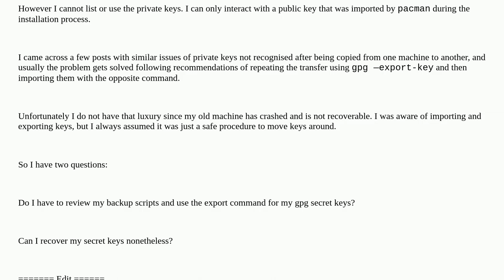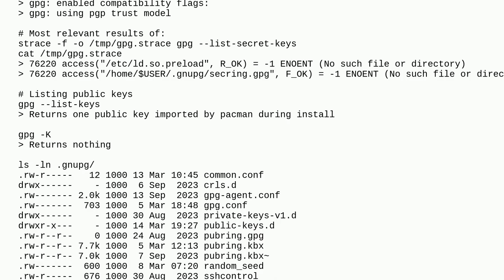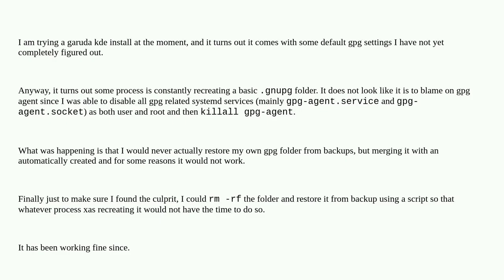Unix: Recover poorly backed up gpg secret keys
Recover poorly backed up gpg secret keys

A special thanks goes out to the community

  gpg backup data-recovery